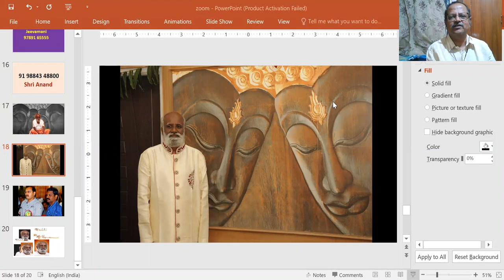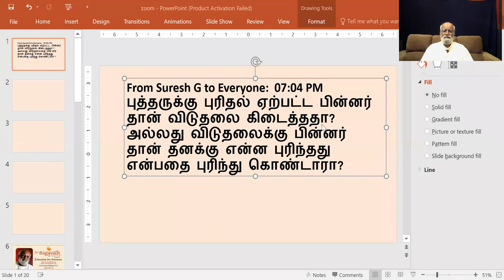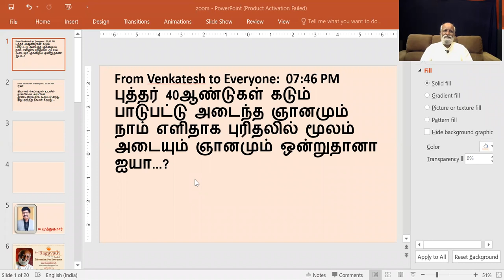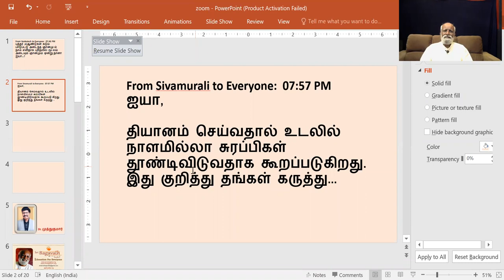புத்தர் அடைந்த ஞானமும் நாம் அடையும் ஞானமும் ஒன்றா?கேள்வி பதில்கள் 23-07-20 ஸ்ரீ பகவத் அய்யா Sathsang